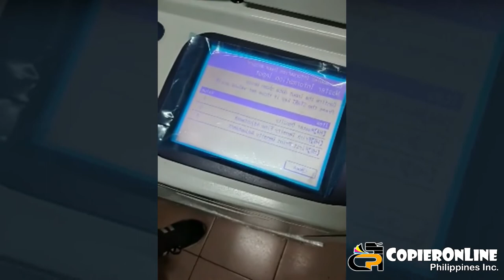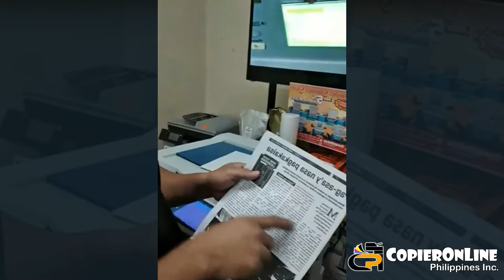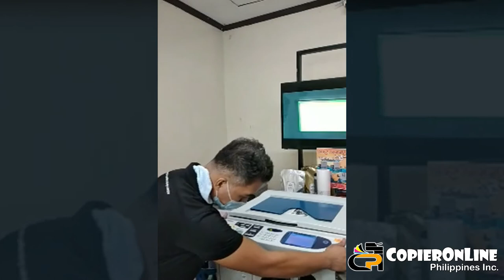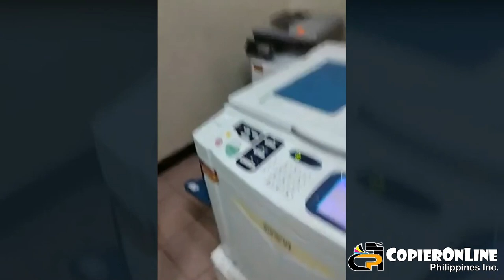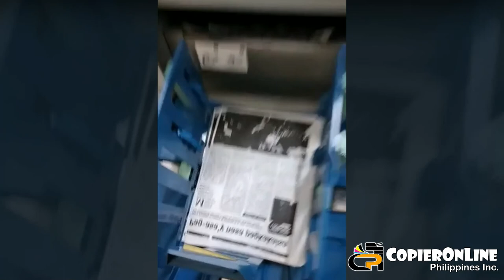TUTORIAL: How to replace pressure roller, feed rubber and sepatation pad of Risograph RZ,EZ Series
DIGITAL DUPLICATOR
RISOGRAPH RZ 670

FEATURES:
• Master-making / Printing methods: High-speed digital master-making / Fully automatic printing
• Scanning Area (max.): 297 mm x 432 mm
• Print Paper Size:  Standard: 100 mm x 148 mm - 310 mm x 432 mm
• Extend Paper Mode: 100 mm x 148 mm - 310 mm x 555 mm
• Resolution: Printing image resolution: 300dpi x 600dpi
•  (600dpi x 600dpi: Perforation density on the master)
• Print Speed: 60 ppm - 130 ppm (5 steps variable)
• Power Source: 220V - 240V AC 50Hz - 60Hz
• Weight without stand: Approx. 103kg